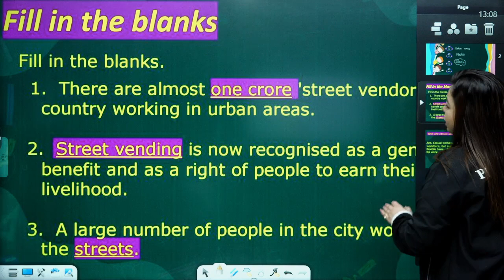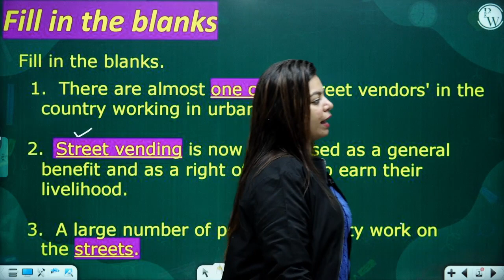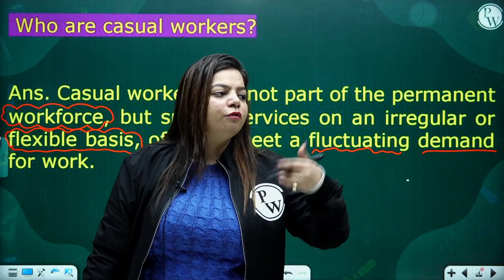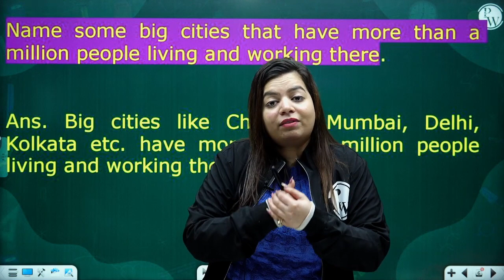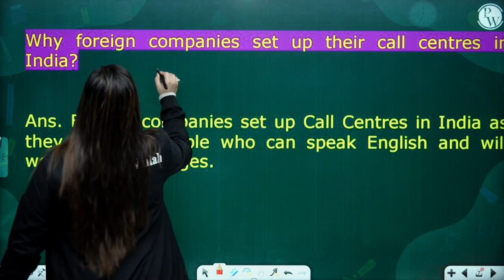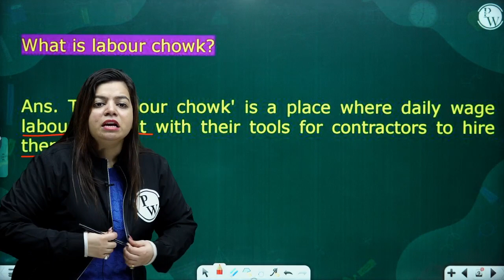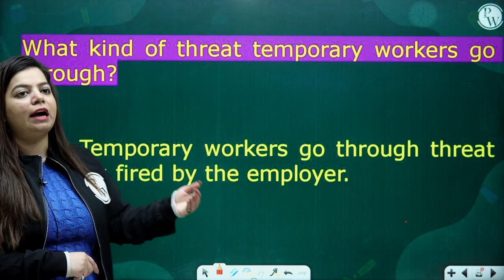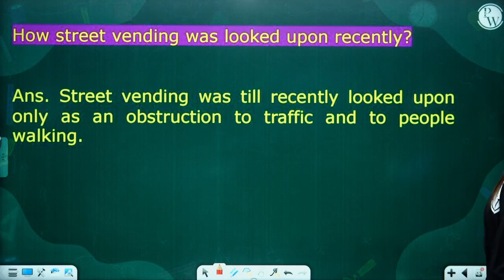Urban Livelihood - Part 2 || Class 6th SST || Champs Pro